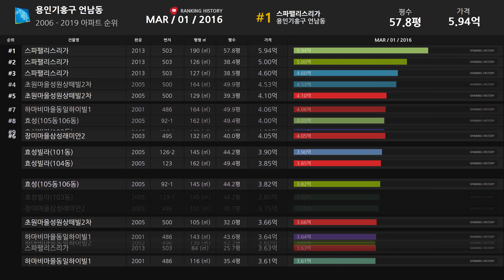경기도 용인기흥구 언남동 아파트 실거래가 ▶ 매매 가격 순위 TOP 20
Developtive